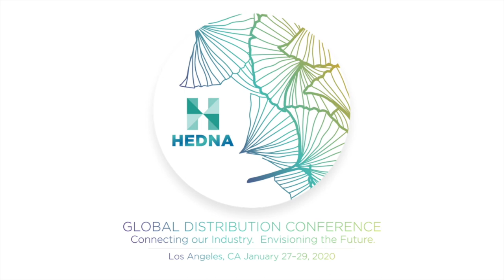2020 HEDNA LA - Hotel Ops today - Panel: What’s on the Mind of Thought Leaders?